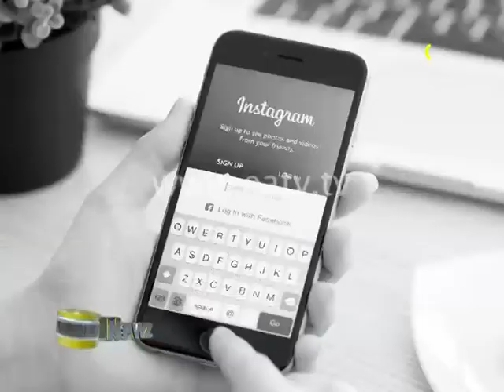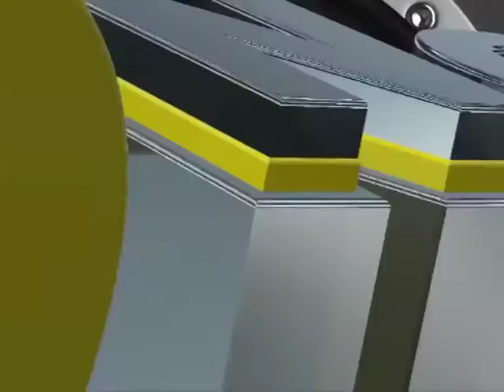ENEWZ AUGUST 24, 2016